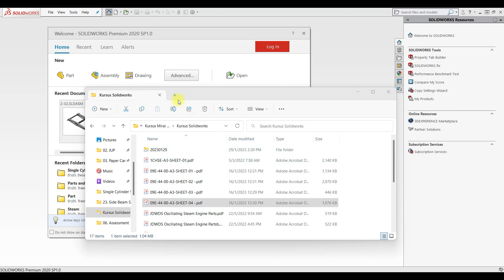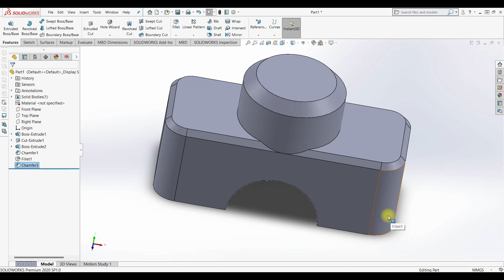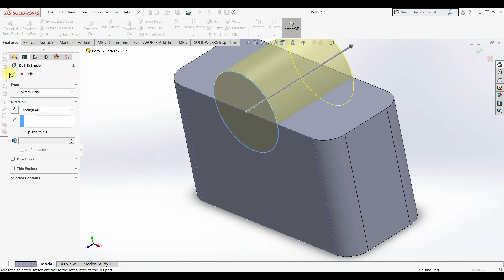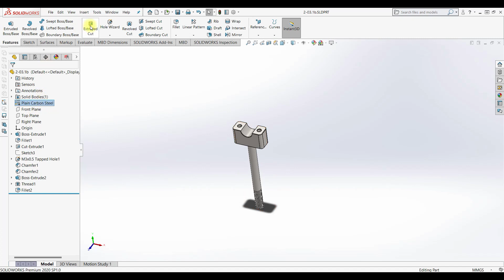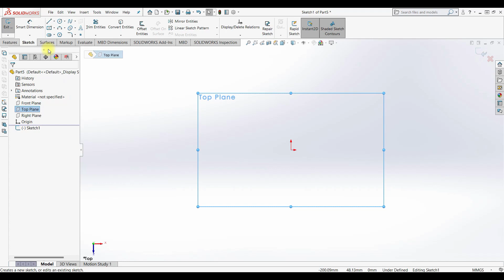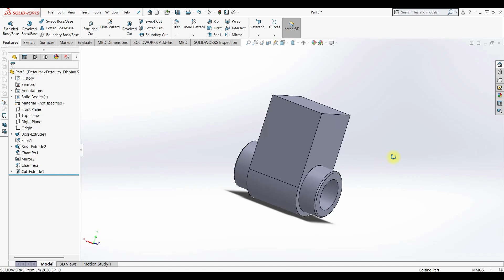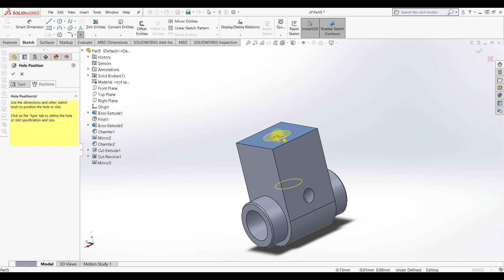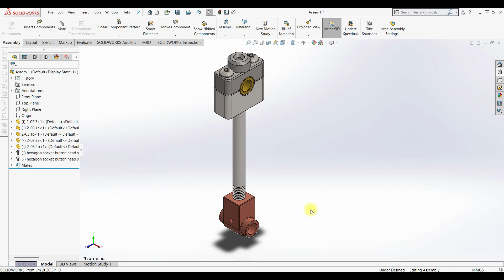Single Cylinder Side Beam Steam Engine - Part 2-03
Cara melukis Con Rod atau part 2-03 bagi komponen Single Cylinder Side Beam Steam Engine.

Sekiranya ingin belajar Solidworks atau AutoCAD, bolehlah Whatsapp saya pada nombor 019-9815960

Terima kasih.